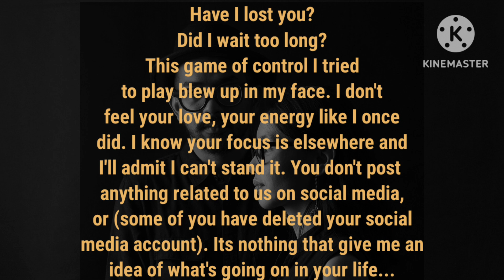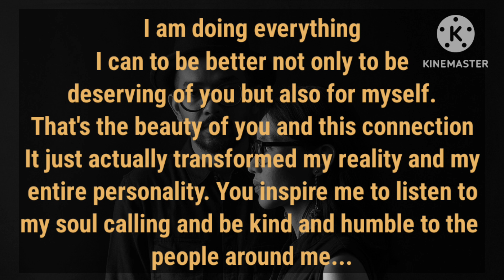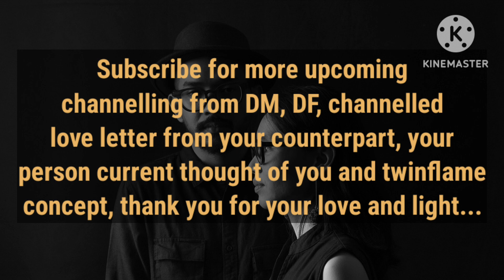🙇😰I thought it was just an attraction but I was wrong❌ because I am emotionally connected with you🫂✊